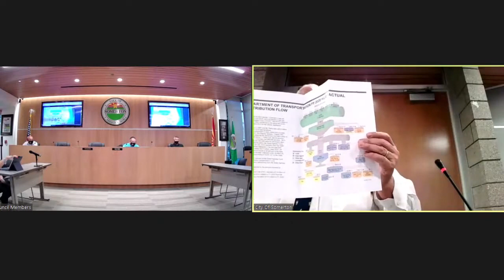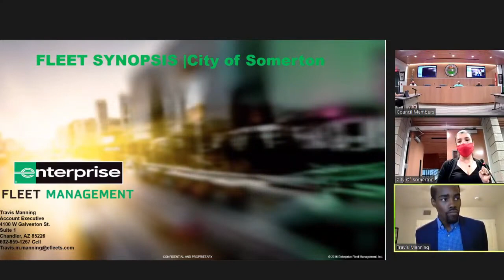City Council 20 Apr 2021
1.  CALL TO ORDER

 2.  PLEDGE OF ALLEGIANCE

 3.  ROLL CALL

 4.  CALL TO PUBLIC

 5.  CONSENT AGENDA

    5.1.  Check Register for the month of March 2021.

    5.2.  Approval of Minutes

 6.  PRESENTATIONS

    6.1.  Presentation by Yuma Metropolitan Planning Organization (YMPO) regarding the Long-Range Transportation Plan, Transportation Improvement Program, Air Quality Conformity Analysis, Work Program and Budge...

    6.2.  Presentation by Enterprise Fleet Management regarding possible fleet lease option to replace City vehicles.

 7.  OLD BUSINESS

    7.1.  Discussion and possible action to approve second reading by title only of Ordinance No. 2021-002. An ordinance of the Mayor and Council of the City of Somerton, Arizona, amending the City Code in rega...

    7.2.  Discussion and possible action to approve proposal (RFP) for stage, Sound and lighting for 4th of July event 2021.

 8.  NEW BUSINESS

    8.1.  Discussion and possible action to approve the sale of a City property located at 1482 North Van Brunt Avenue, an R1-6 Zoning residential lot, approximately 6,117.70 square feet and a Request for Propo...

    8.2.  Discussion and possible action to designate City Manager Jerry Cabrera as the Certifying Officer for all Environmental Review items for the City of Somerton as required by the Arizona Department of Ho...

    8.3.  Discussion and possible action to contract VSS International for slurry seal work at Somerton Avenue as part of City's Pavement Preservation Program

    8.4.  Discussion and possible action to approve and select a health insurance plan and other related benefits for City of Somerton employees for Fiscal Year 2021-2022.

 9.  SUMMARY OF CURRENT EVENTS / FUTURE AGENDA ITEMS

 10.  ADDENDUM

 11.  ADJOURNMENT